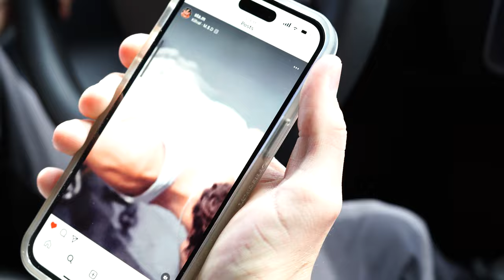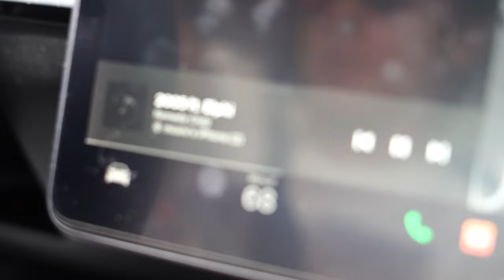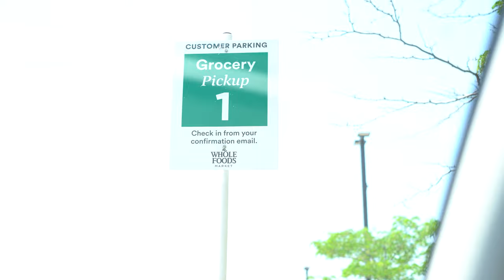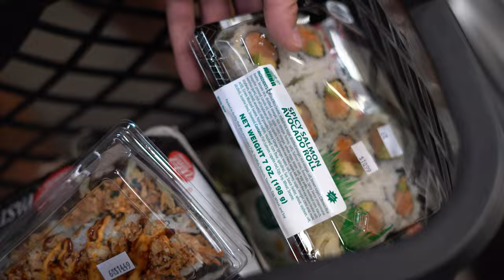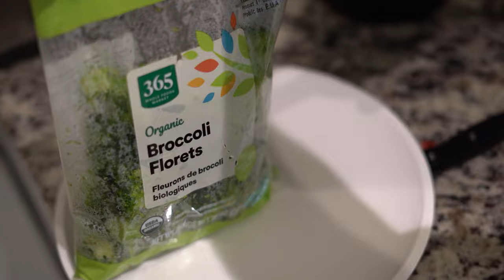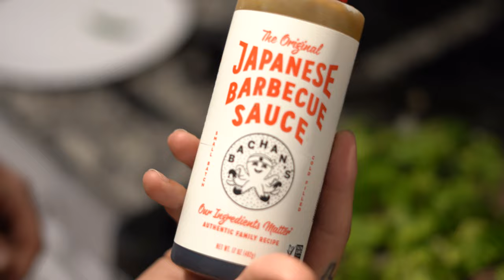Three Plates On Weighted Dips | BBQ Bison Stir Fry | Dunkin Run | vlog #002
Hit us on the gram